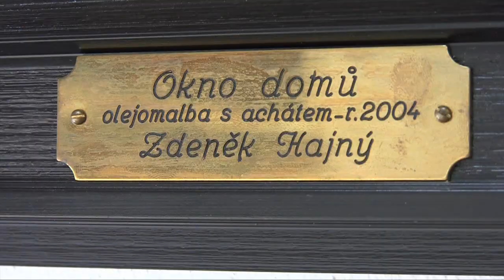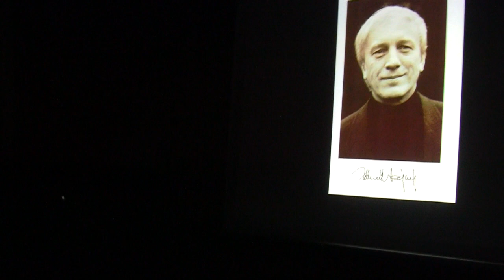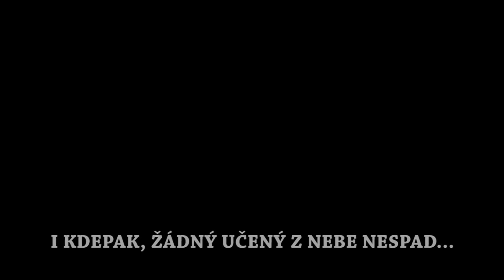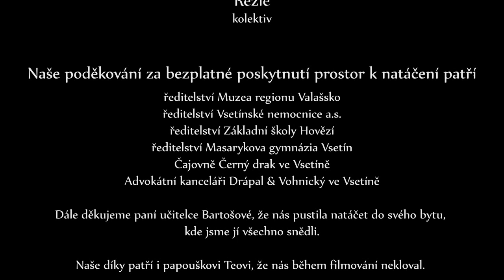Po stopách Zdeňka Hajného na Valašsku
Amatérský snímek o dětství mistra Zdeňka Hajného natočen na přelomu února a března Nadací Masarykova gymnázia Vsetín.